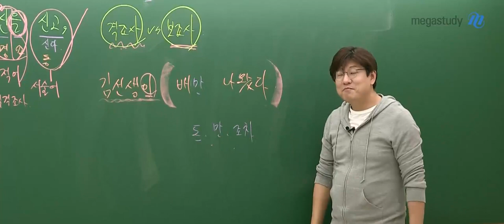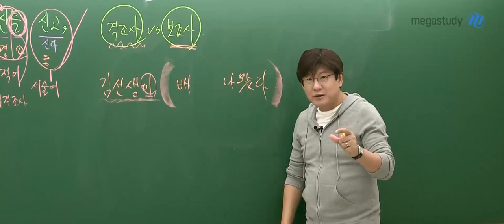[메가쌤 짤 - 국어 김동욱T] 김선생님 배( ) 나왔다.